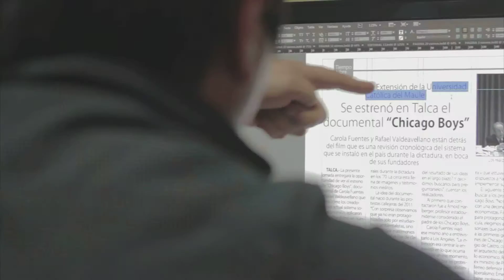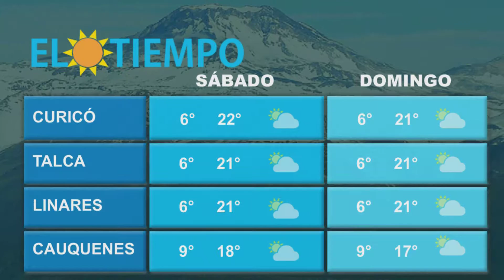CENTRO NOTICIAS 30-09-2016